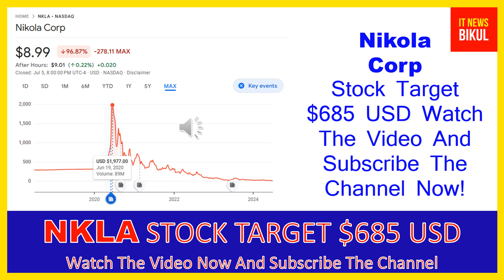NKLA Stock - Nikola Corp Stock Breaking News Today | NKLA Stock Price Prediction | NKLA Stock Target